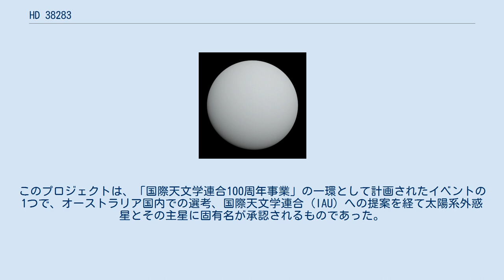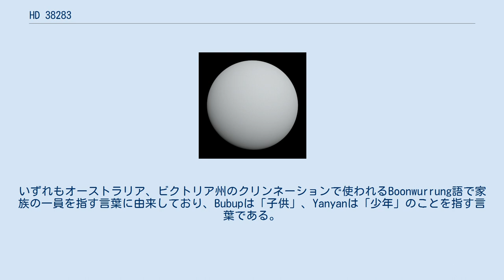HD 38283は、地球からテーブルさん座の方向に約120光年離れた位置にある7等級の恒星である。
 HD 38283は太陽よりもやや大きなF型主系列星で、形成されてから68億年程度が経過している。
一方、金属量は-0.24（太陽の約58%）と少ない。
 2011年にアングロ・オーストラリアン惑星探査によって行われたドップラー分光法（視線速度法）による観測で、HD 38283を公転する太陽系外惑星HD 38283 bが発見された。
HD 38283 bは潰れた楕円軌道をほぼ地球と同じ公転周期で公転しており、少なくとも木星の約3分の1の質量を持つ。
 2019年、世界中の全ての国または地域に1つの系外惑星系を命名する機会を提供する「IAU100 Name ExoWorldsプロジェクト」において、HD 38283系はオーストラリアに割り当てられる惑星系となった。
このプロジェクトは、「国際天文学連合100周年事業」の一環として計画されたイベントの1つで、オーストラリア国内での選考、国際天文学連合 (IAU) への提案を経て太陽系外惑星とその主星に固有名が承認されるものであった。
2019年12月17日、IAUから最終結果が公表され、HD 38283はBubup、HD 38283 bはYanyanと命名された。
いずれもオーストラリア、ビクトリア州のクリンネーションで使われるBoonwurrung語で家族の一員を指す言葉に由来しており、Bubupは「子供」、Yanyanは「少年」のことを指す言葉である。